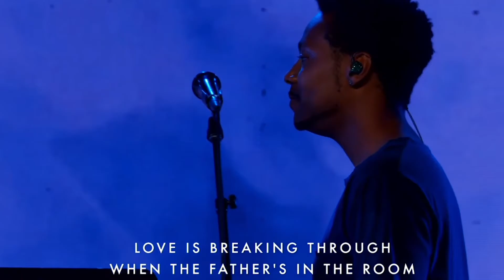The Father's House | Cory Asbury | BSSM | Cover | Guitar | Live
The Father's House by Cory Asbury, Bethel Music, led by Shannon O`Hara
BSSM First Year, 2020, Redding, California

Vocal: Shannon O`Hara
BGV: Matthew Coleman
Guitar: Krasimir Stefanov
Keys: Josue Ivan
Bass: Lukas Espinoza
Drums: Dani Pereyra

Gear that I used in this video:
  Guitar: Fender Telecaster (NoCaster pickups)
  Amps: Fender ProSonic
  Pedals: TC Electronic Polytune // CmatMods Signa Comp Deluxe // Greer Lightspeed // Xotic BB Preamp CS Comp // JHS AT // Micro POG // VP JR // Walrus Julia // Strymon Timeline // Strymon BigSky